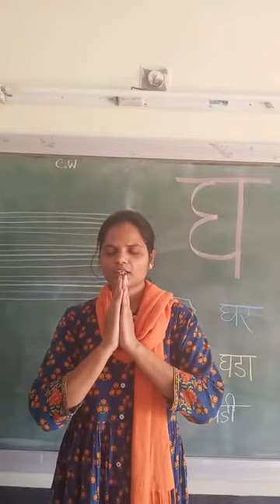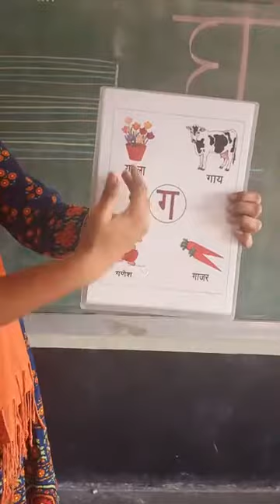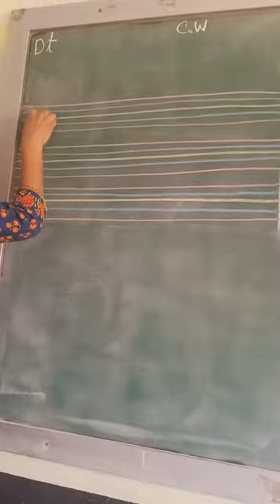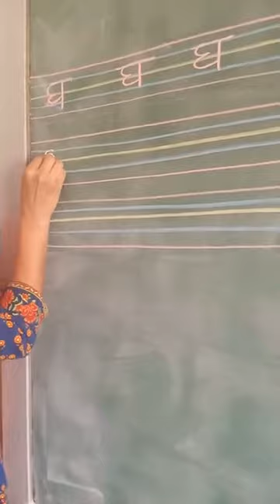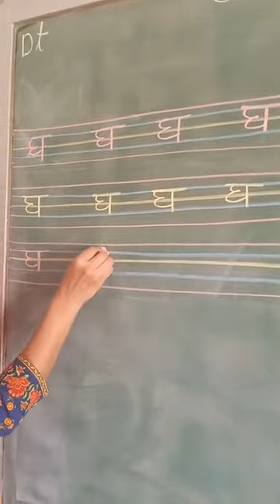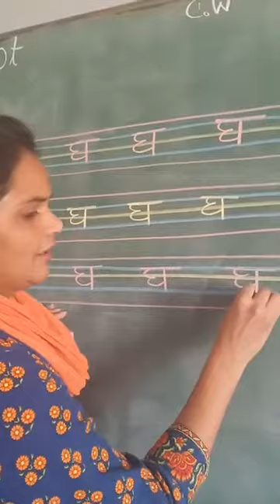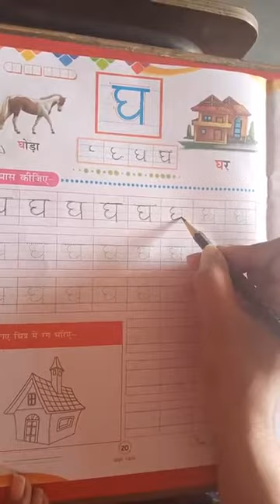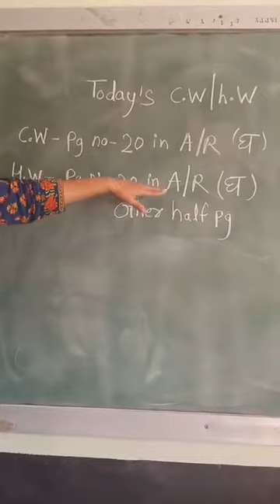18-12-20 LKG HINDI Vyanjan घ_1